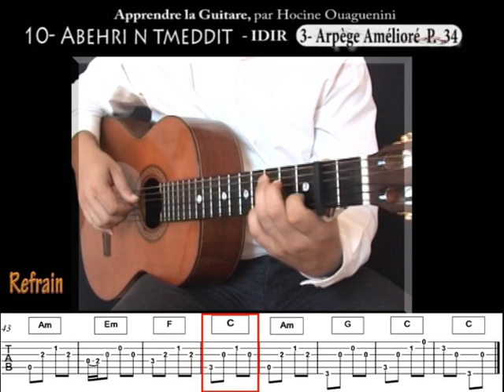VOL2 10# 4 Apprendre Abehri n tmeddit Idir à la guitare Arpège Amélioré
pour télécharger la tablature de la chanson (2 euros) cliquer